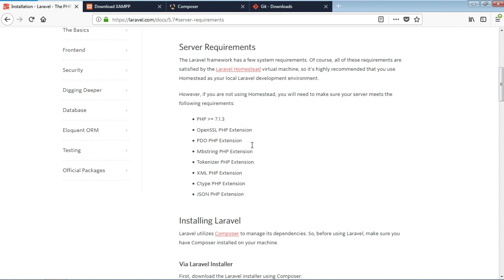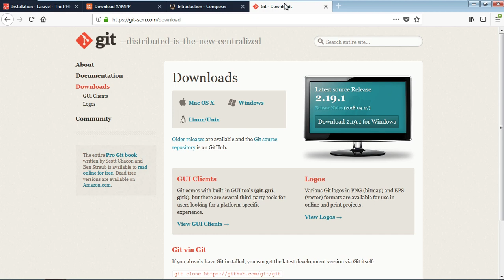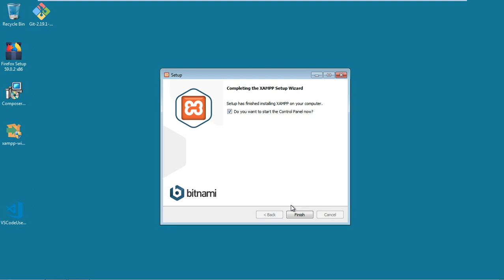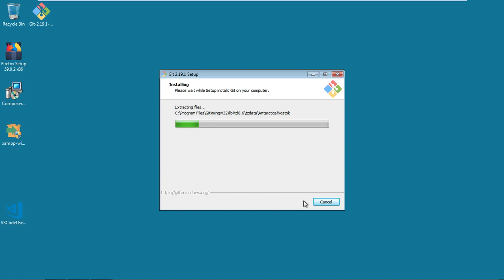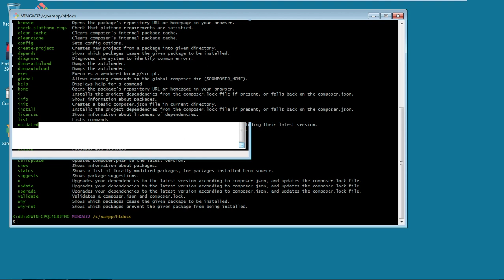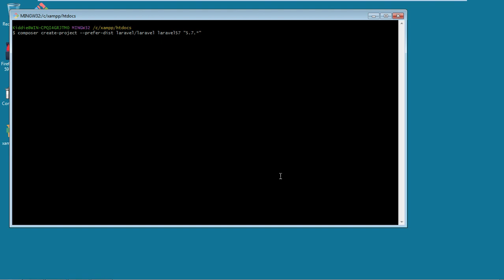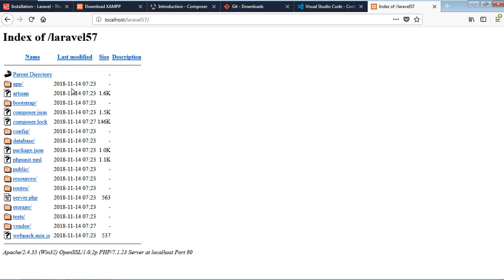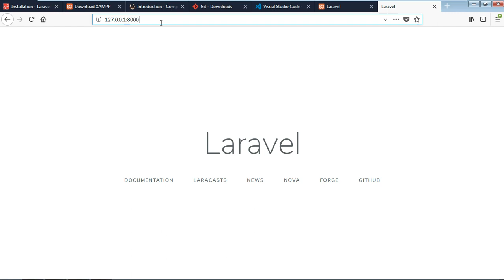Tutorial Laravel 5.7 Indonesia - 02 Kebutuhan Software untuk Laravel 5.7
Tutorial Laravel 5.7 Bahasa Indonesia kali ini akan membahas tentang proses installasi kebutuhan server dan software selama mengembangkan apliaksi berbasis web dengan framework Laravel.

laravel, tutorial, indonesia, pemula, php, mysql, framework, codeigniter, yii, web, backend, developer, beginner, webdeveloper, webdevelopment, modern, free,